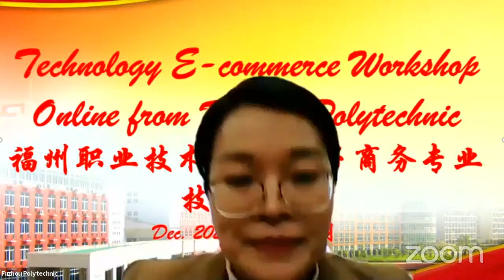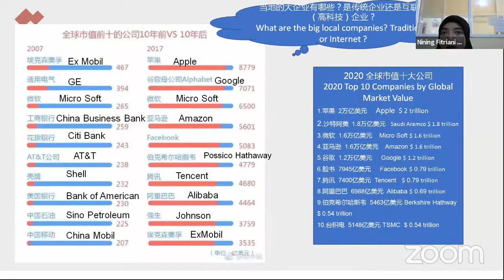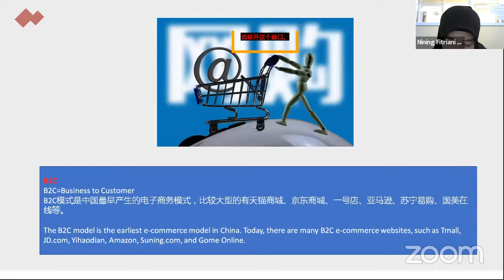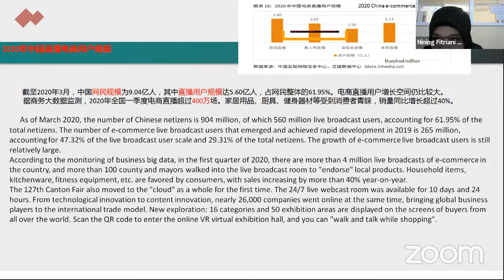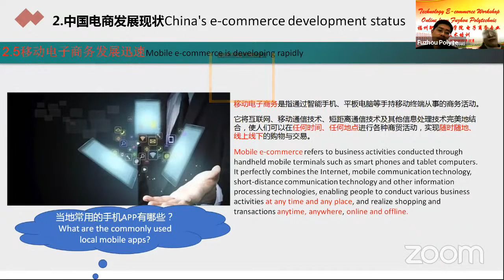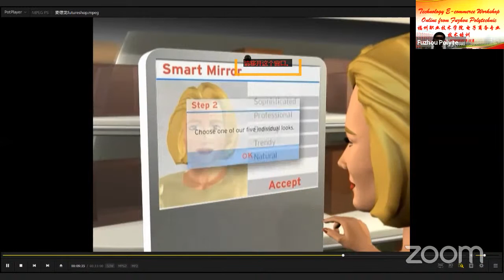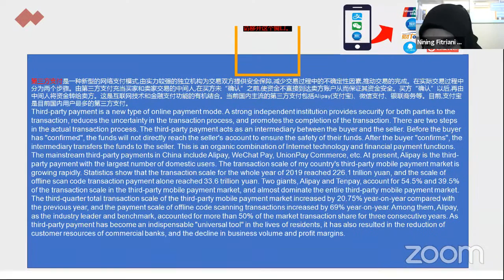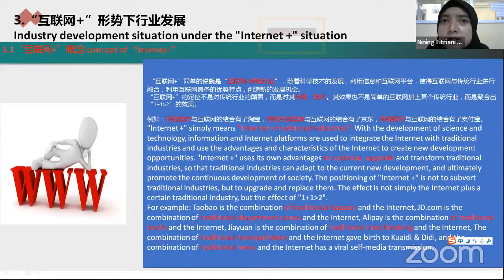International Workshop "E-Commerce Technology Education" (Part-1)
*INTERNATIONAL WORKSHOP*

"E-Commerce Technology Education"
(Diterjemahkan langsung ke Bahasa Indonesia LIVE)
Mendapat 2 Sertifikat :
1. Sertifikat ASLI (secara fisik) dari Fuzhou Polytechnic China
2. E-Sertifikat 48 JP dari Universitas Sains dan Teknologi Komputer bekerja sama dengan Universitas Airlangga
Narasumber :
1. XIE Qunbin (Associate Professor & Vice  Director of Teaching Affair Office) Materi : Traditional Business and E-commerce (8-12)
2. RAO Xuli (Professor & Director of Alibaba Big Data School) Materi : Big Data and the Information Revolution (9-12)
3. WEI Yiding (Associate Professor of E-commerce Major) Materi : We-Media Marketing and E-commerce Live streaming (10-12)
4. LIU Yongzhi (Professor & expert in software development) Materi : Interconnection and Mode Innovation (11-12)
5. ZENG Fanbin (Associate Professor & Director of Marketing Major) Materi : E-commerce Management Thinking (15-12)
6. HUANG Yuzhang (Associate Professor of Logistics Major) Materi : E-commerce and Intelligent Logistics (16-12)
7. WU Xuefei (Associate Professor & Director of International Business  Major) Materi : International Cross-border E-commerce (17-12)
8. LIN Jianyi (Associate Professor  & Director of E-commerce Major) Materi : The Whole Industry Change behind E-Commerce (18-12)
📌Jadwal (8 pertemuan)
*Tanggal : 8, 9, 10, 11, 15, 16, 17, 18 Desember 2020*
Live Zoom Jam 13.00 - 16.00 WIB
(Link zoom akan diberikan kepada peserta melalui email yang didaftarkan)
Biaya Sertifikat : Umum/Dosen/guru : Rp. 200.000, Mahasiswa/pelajar : Rp. 100.000
Acara ini diselenggarakan oleh Fuzhou Polytechnic (Fuzhou Polytechnic Business School, Fuzhou Polytechnic Alibaba Big Data School,
Fuzhou Polytechnic International Education School) bekerjasama dengan
Fakultas Vokasi Universitas Sains dan Teknologi Komputer (Universitas STEKOM) dan Fakultas Vokasi Universitas Airlangga

Terimakasih